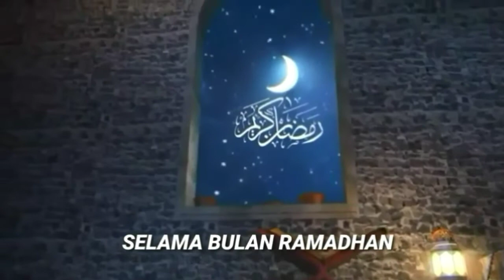BEKERJA & BERDO'A MERUPAKAN SLH SATU KEWAJIBAN KITA HIDUP DIDUNIA ~ MAS FAIQUNNUHA, Lc | RAMAH eps17